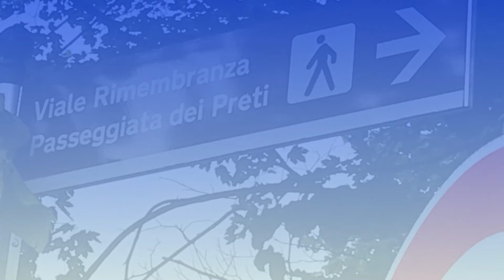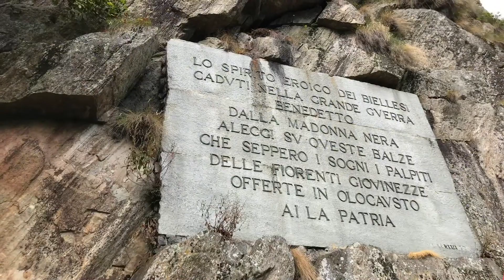Baffidigatto, La passeggiata dei preti di Oropa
Baffidigatto, poesie, racconti, fotografie e appunti di viaggio nel Biellese e nel mondo.
Musica From the Earth - Judson Crane